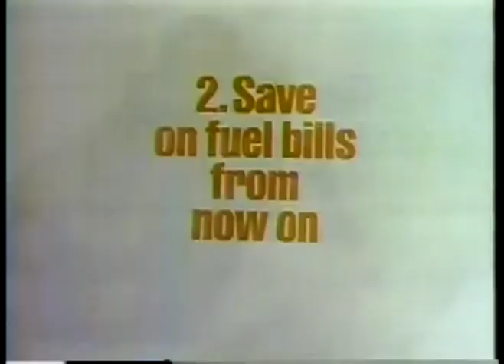Olympics - 1980 Lake Placid - Highlights - USA Hockey - All Games imasportsphile.com